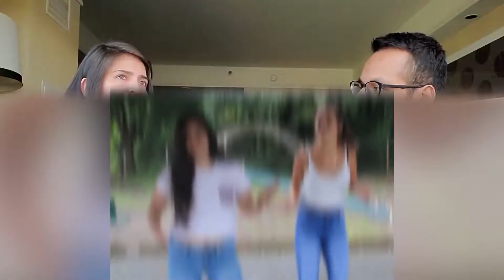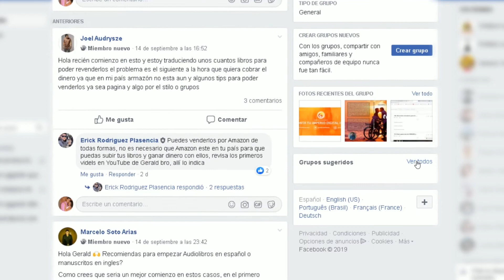Gerald Confienza Tetimonios - Giovanna Marino